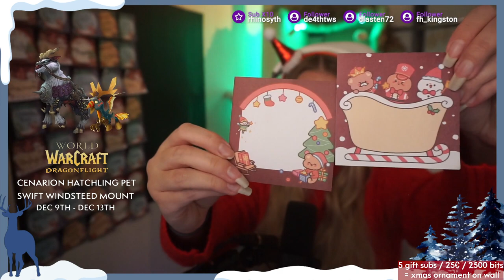Stream Archive: 2022.12.10 - World of Warcraft